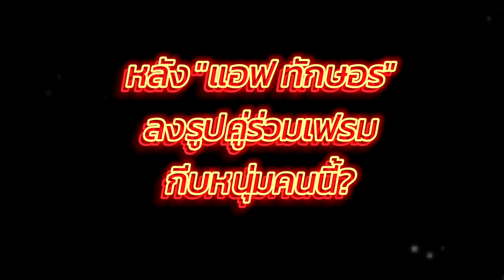เอาแล้วไง!! "นนกุล" เคลื่อนไหวแบบนี้! หลัง "แอฟ ทักษอร"ลงรูปคู่ร่วมเฟรมกับหนุ่มคนนี้?